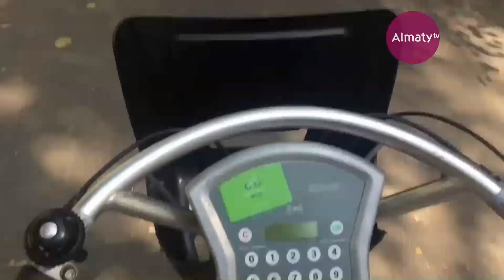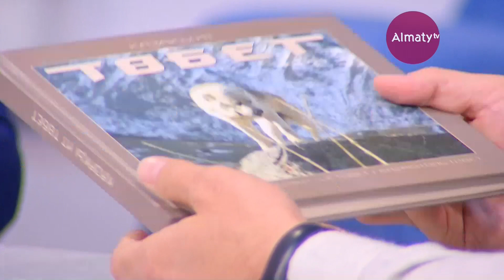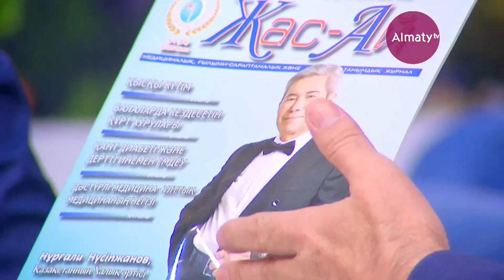"Таңғы студио" бағдарламасына медицина ғылымдарының докторы, профессор Жасан Зе­кейұлы келді